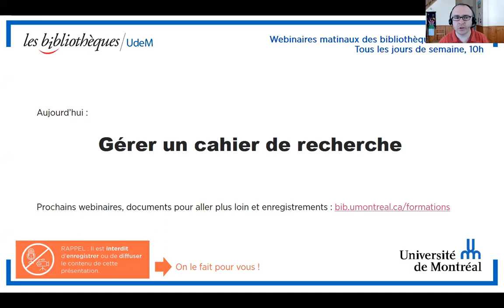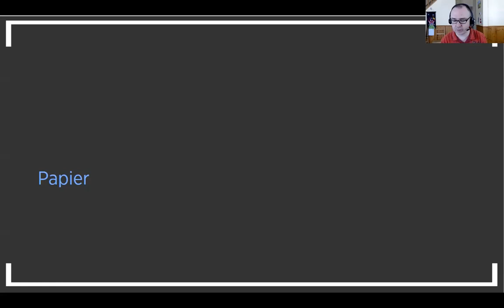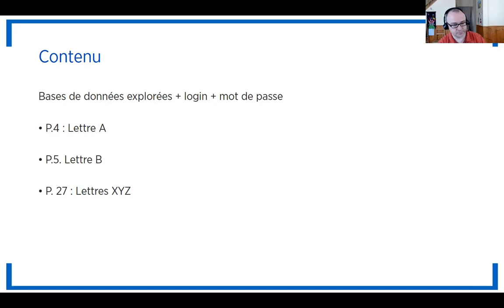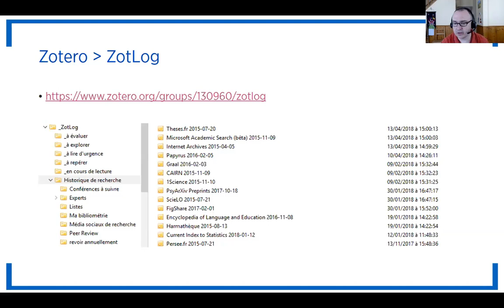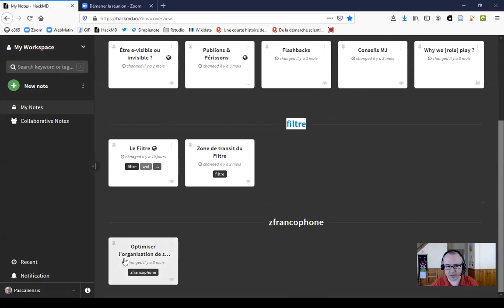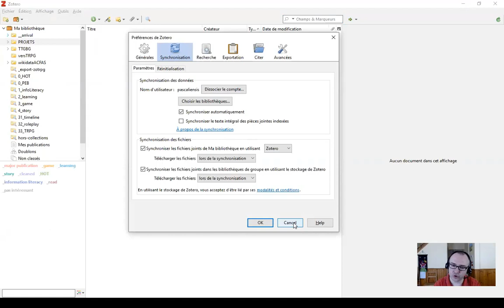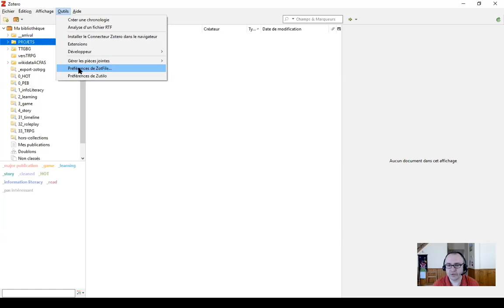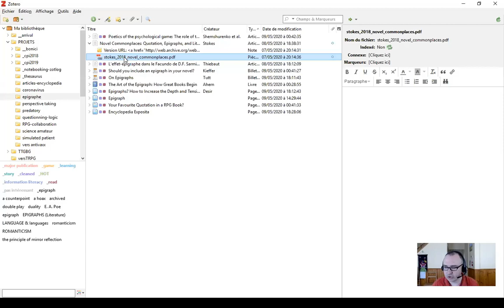Gérer un cahier de recherche (webinaire)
Pour une bonne pratique d’utilisation d'un cahier papier pour gérer son journal de bord de recherche : mots de passe, mots clés, ressources, contacts, idées, etc. C’est le croisement inédit entre un carnet de laboratoire comme on n’en voit en chimie et entre un bullet journal appliqué à tout type de recherche.